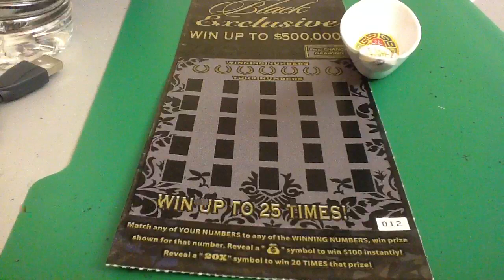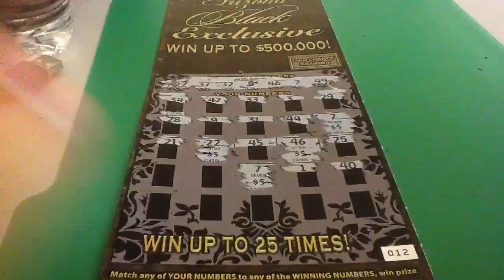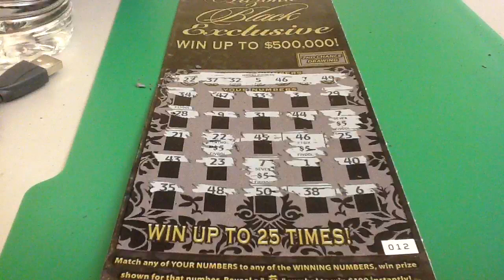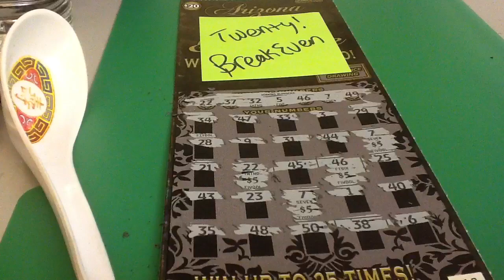Arizona Black Exclusive Scratch Ticket 77S11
The fourth Arizona Black Exclusive twenty-dollar scratch ticket.